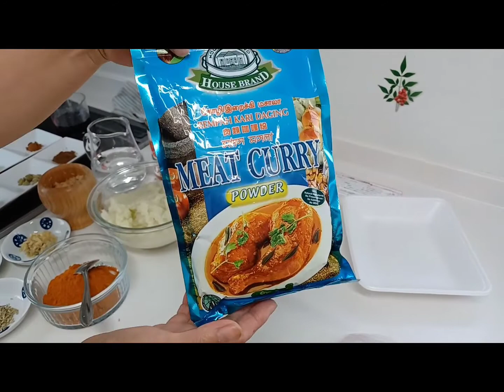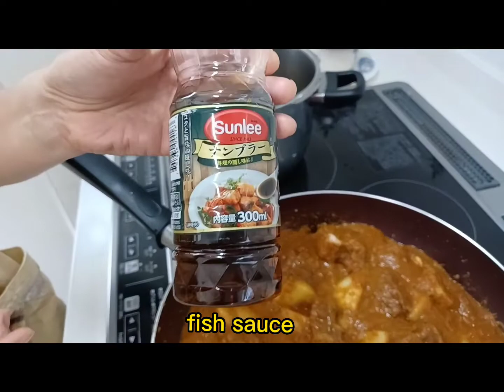Spicy Curry Cooking & Eating スパイスカレーレシピ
singaporeanlivinginjapan cooking pork curry for our meal.